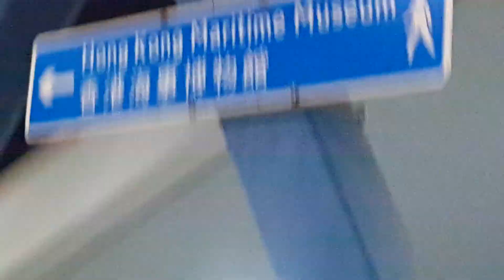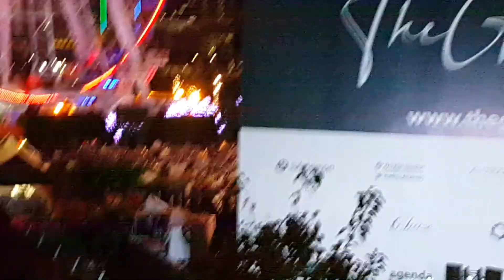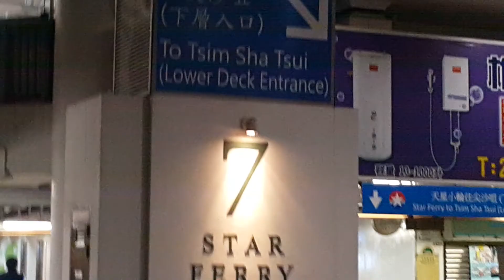Central Ferry 04/29/21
Pauwi Na Galing Trabaho
 Hongkong time 7:45PM